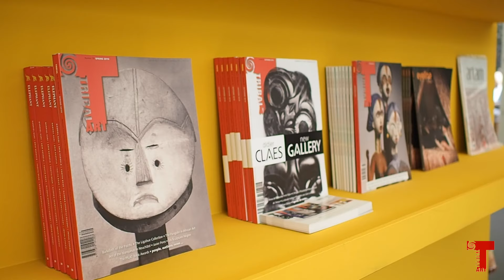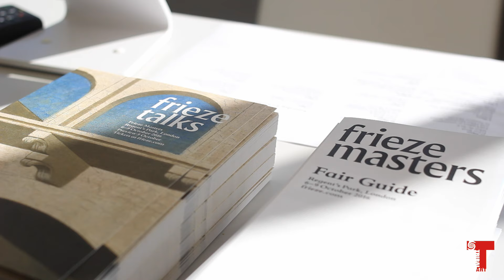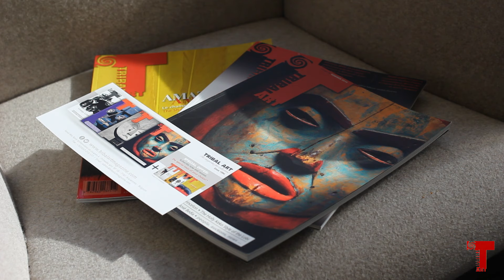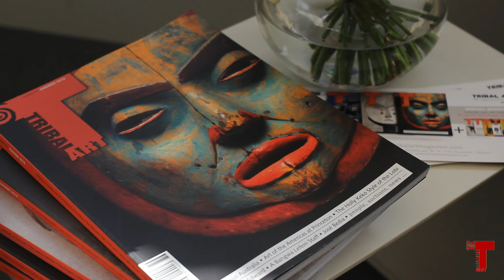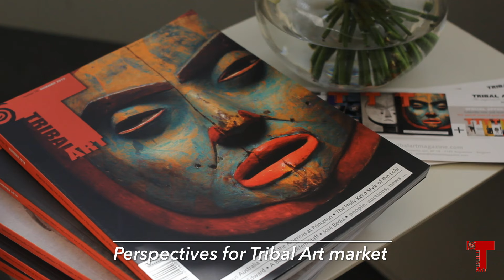Tribal Art magazine at Frieze Masters' Reading Room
During the first decades of the twentieth century, the appreciation of African artefacts in the West shifted dramatically. In less than a century, some tribal art objects have become recognized as world class artworks and have been sold sometimes, for several millions. How is the tribal art market doing today? Why is it such a specific market? Elena Martinez-Jacquet, Chief Editor for Europe of Tribal Art magazine discussed these questions together with Lance Entwistle, Director of Entwistle Gallery at Frieze Masters' Reading Room on Thursday October 6. Discover some highlights by watching this video.
A video realized by Tribal Art magazine and produced by Roar Atelier (Cerise Laby).